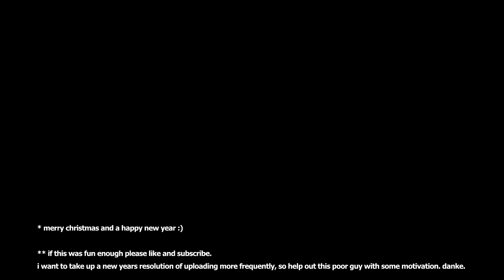Silent Night to noisy night, rock guitar performance - Sparsh Priyadarshi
Thanks.